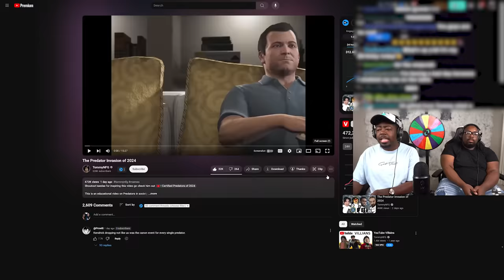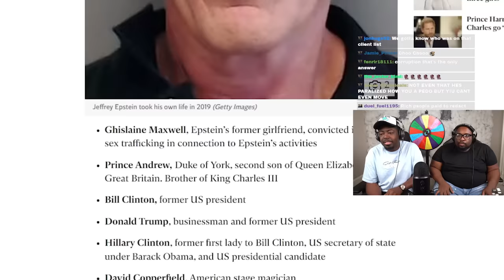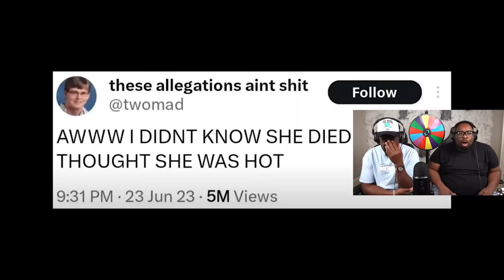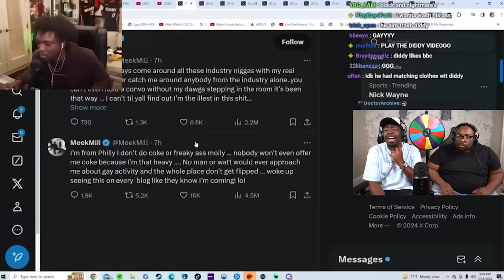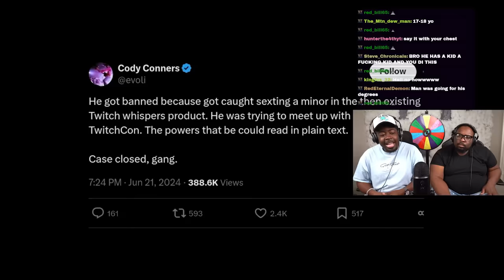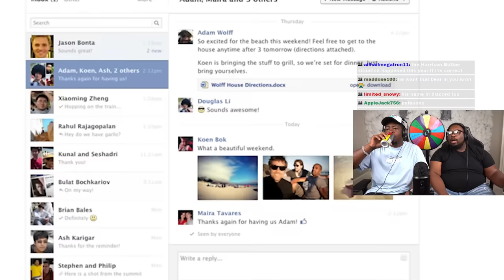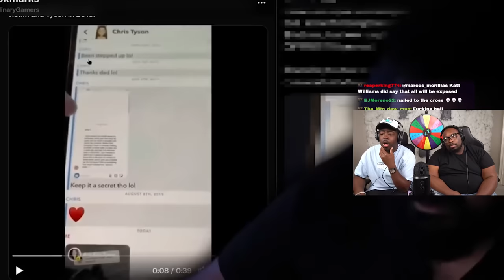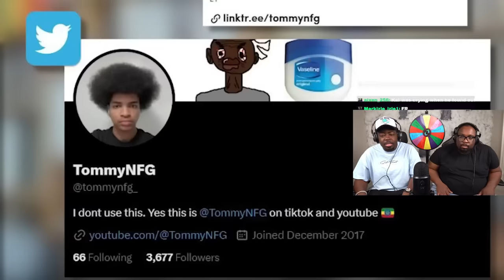2024 has been RIDICULOUS so far...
SEND US COOL STUFF:

AARON JONES
9659 N SAM HOUSTON PKWY E